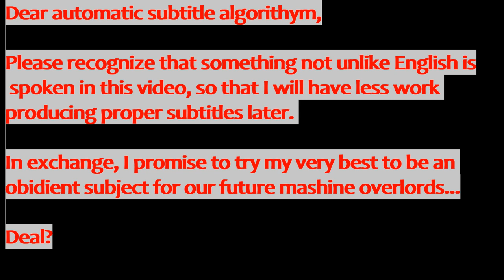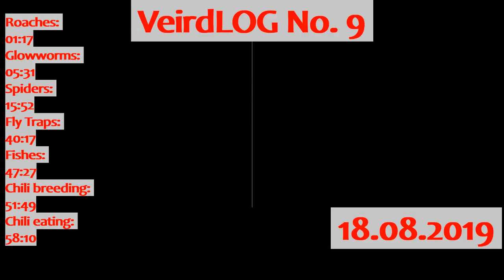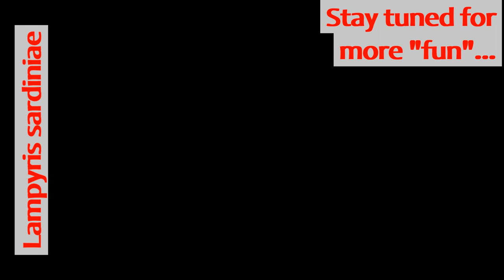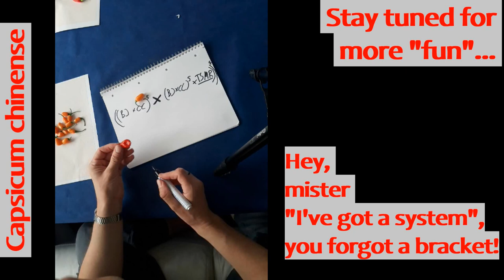Rambly Updates | 18.08.2019 | Hissers, glowers, jumpers, trappers, swimmers, burners... | VeirdLOG 9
I ramble on for over an hour! Along the way I prove that I am also guilty of my pet pet peeve (pun intended) of calling unsexed animals "he" or "she" instead of "it". I am such a hypocrite...

Topics with time codes:
 01:17 - Roaches
05:31 - Glowworms
15:52 - Spiders
40:17 - Fly Traps
47:27 - Rice fishes:
51:49 - Chili breeding
58:10 - Chili eating:
Intro and outro sounds from YouTube Audiolibrary (bits of "Happy
Haunts" by Aaron Kenny), also censorship sound (a short sample from "Clown Horn")...

MP045